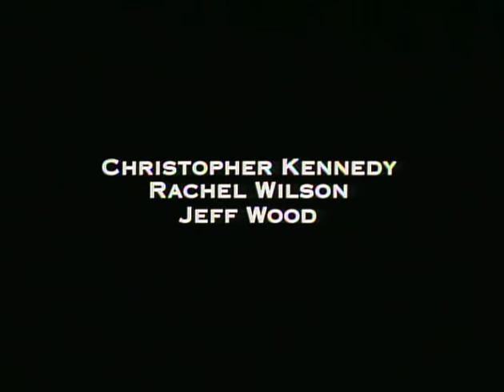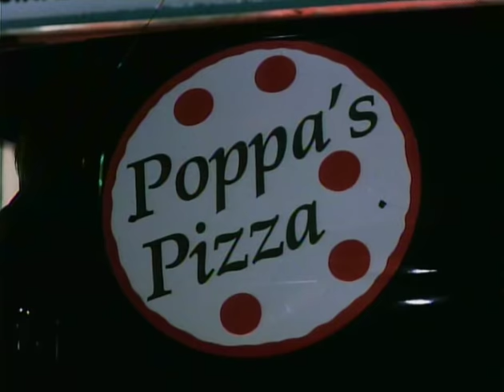Jungle Ground - 1995 (Roddy Piper)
After many requests here it is. Hope you all enjoy it. Remember to drop your comments etc. on it and share your thoughts. For me this was like a B-Rated movie with similarities to Escape From New York. Still enjoyable movie with Roddy Piper.